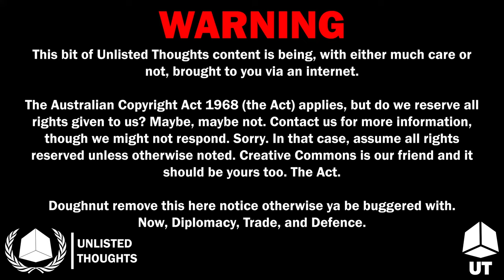Unlisted Thoughts Disclaimer Intro [4K - Silent]